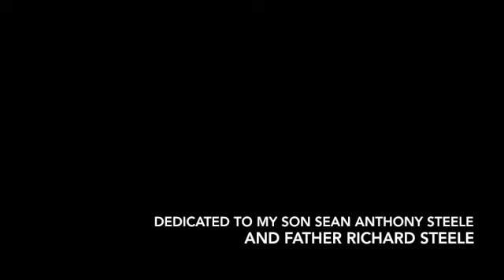Thomas Taylor biography by AXON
Thomas Taylor "The Platonist' a Biographical sketch by William E. A. Axon